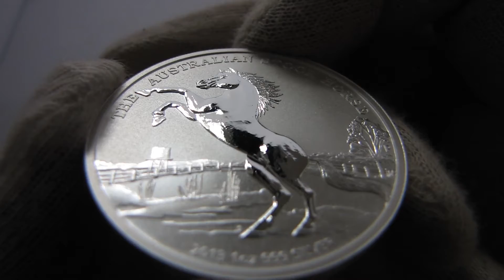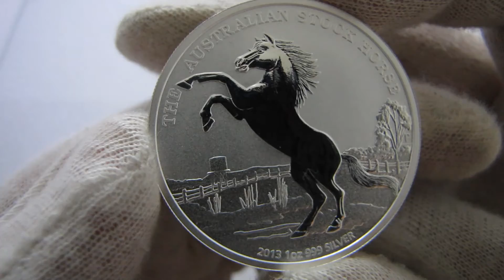[HD] The Australian Stock Horse - 1 oz Silver Coin - Perth Mint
The Australian Stock Horse
Struck by the Perth Mint

Mintage: 10,000
Weight: 1 oz
Purity: .999 Fine